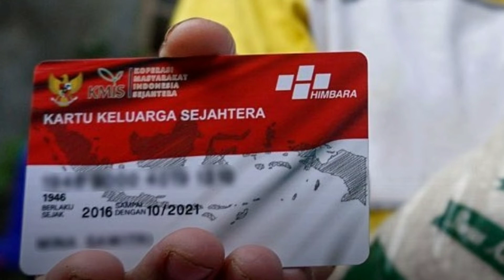4 BANSOS PEMERINTAH CAIR DI BULAN FEBRUARI 2022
4 BANSOS PEMERINTAH CAIR DI BULAN FEBRUARI 2022